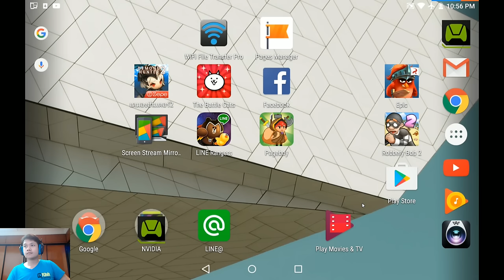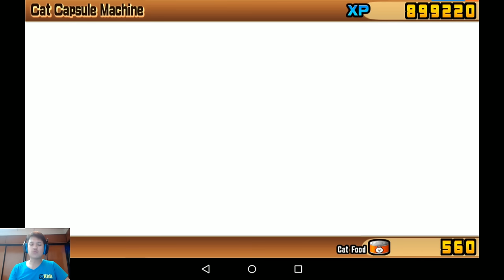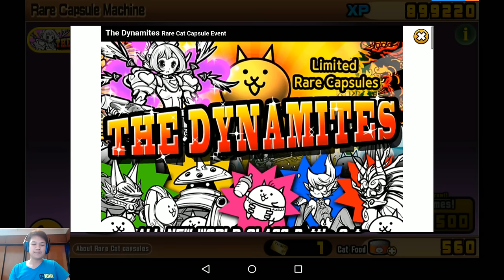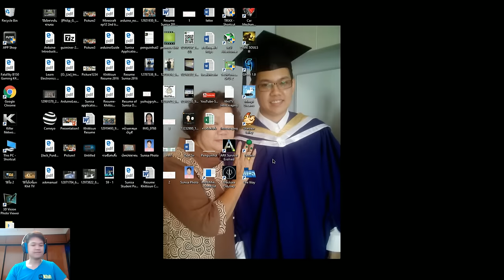The Battle Cats Chapter 3 EP05 Rocker Artist Cat ลุย Alaska